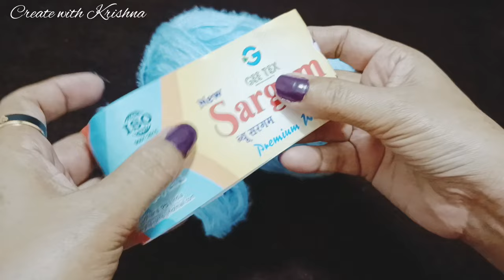🏵️ क्रोशिया मफ़लर डिज़ाइन Crochet Muffler Pattern l How to crochet muffler/shawl/baby blanket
what's app:
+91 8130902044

wool:3 ply 200g
hook: 10no (3.25mm), 12no(2.75mm)
length: 60"
width: 8"
chains : multiple of 3+3 for edge here I have 39 chains+3 chains=40 stitches (40 dc in base row)